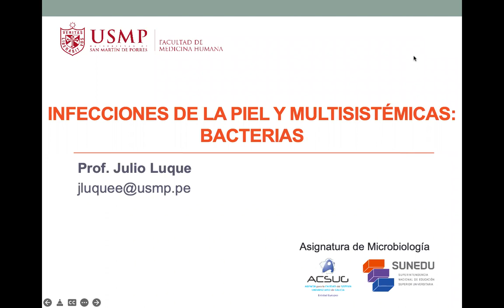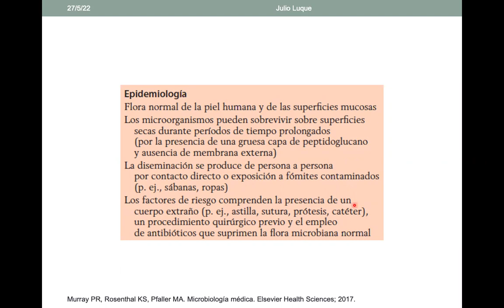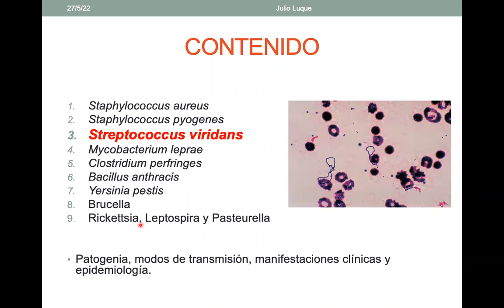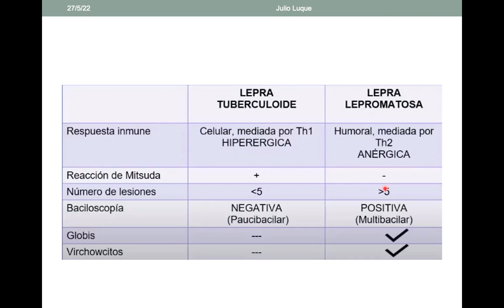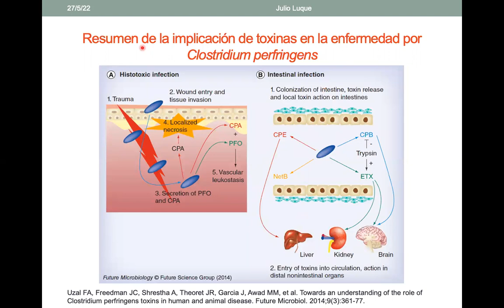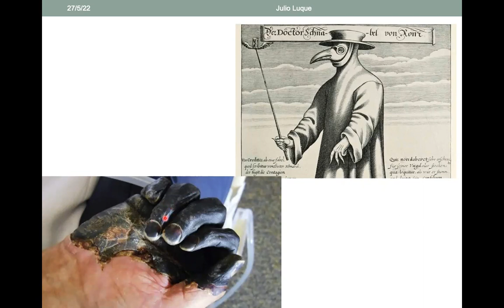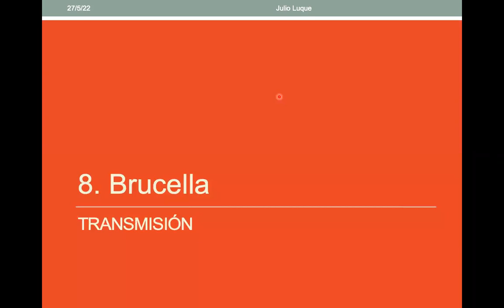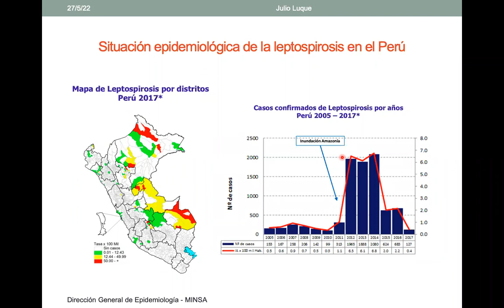GMT20220527 153214 Recording 1440x900